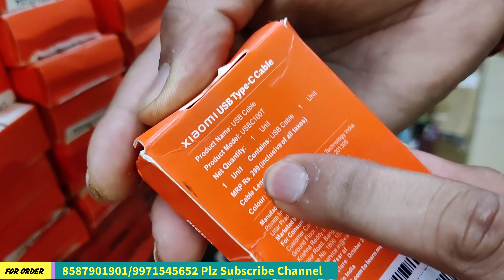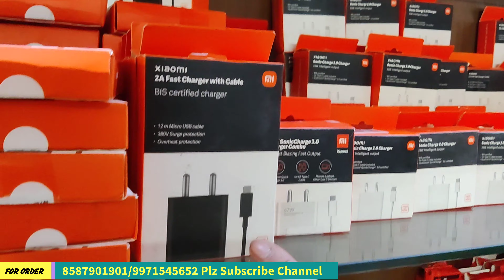Original Open Box Speakers | 80% Off | 100% Original | With Warrenty | Mobiking Retail Nehru place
Shop Details
 Address - 3Rd Floor Golden Fiesta , 91,B Opp. Iskcon Temple
East Of Kailash , New Delhi

अपनी दुकान या बिज़नेस की video बनवाने के लिए what's aap kare

Search Key
cheapestmusicanddjsystem in